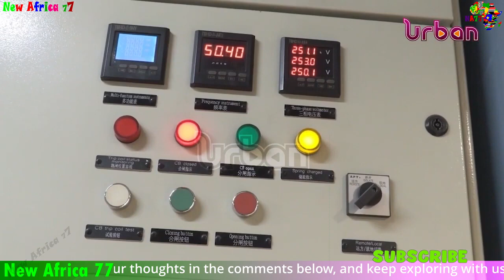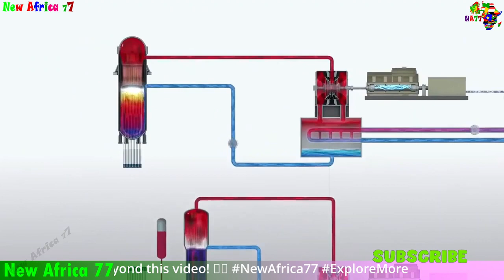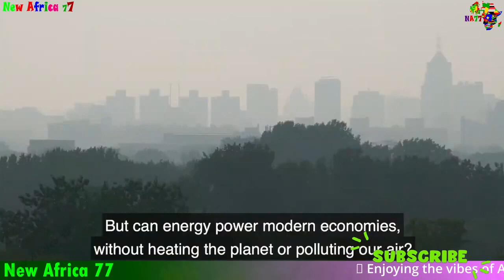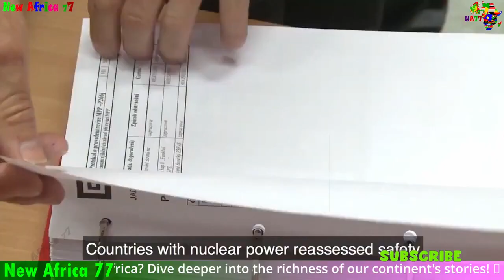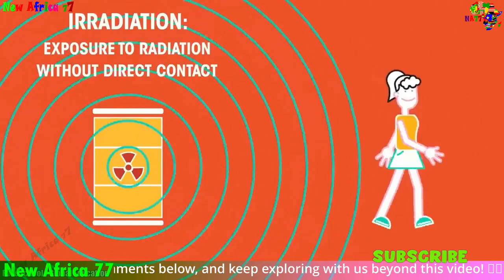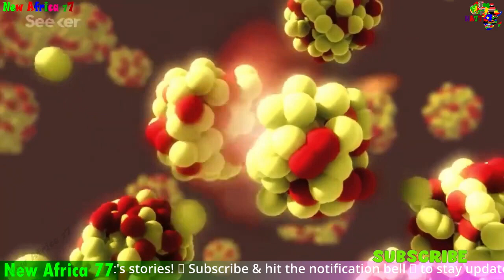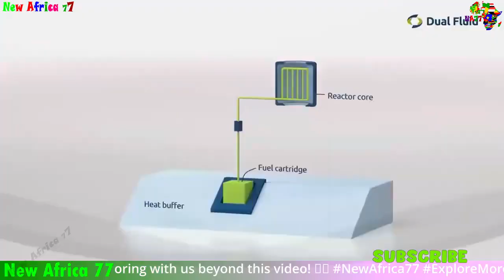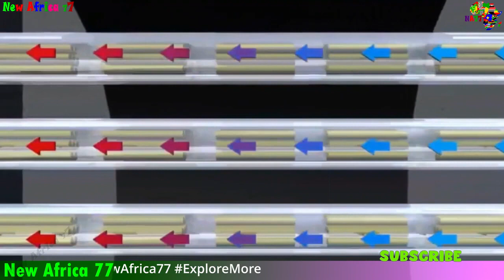A Hidden Nuclear Agender Expose: Africa's Nuclear Aspirations Rattle the West!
Prepare to be gripped by the seismic impact of Africa's Nuclear Aspirations in this riveting exposé!

🔒 Geopolitical Intrigue: Delve into the heart of the controversy as we unravel the startling truth behind Africa's pursuit of nuclear capabilities and its profound implications for global security.

 💼 High-Stakes Negotiations: From clandestine meetings to high-stakes negotiations, witness the tension and intrigue that unfold as the West grapples with this newfound reality.

 🌐 Global Implications: Join us as we dissect the geopolitical dynamics, ethical dilemmas, and strategic maneuvering at play in this unprecedented geopolitical landscape.

💬 Join the Conversation: Don't miss this eye-opening exploration of power, ambition, and the fragile balance of international relations.

📥✨ A Hidden Nuclear Agender Expose: Africa's Nuclear Aspirations Rattle the West! Shocking Revelation: Africa's Nuclear Aspirations Rattle the West!